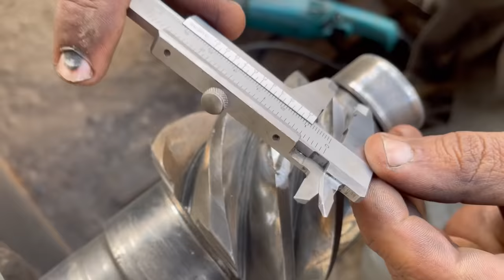I repaired the scrub pinion which no mechanic repairs | Give your opinion by watching the video